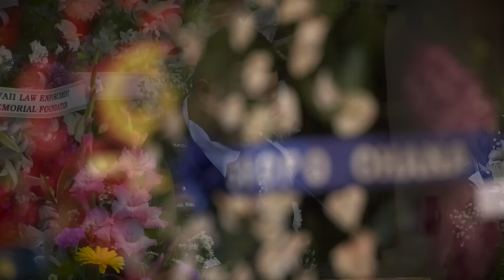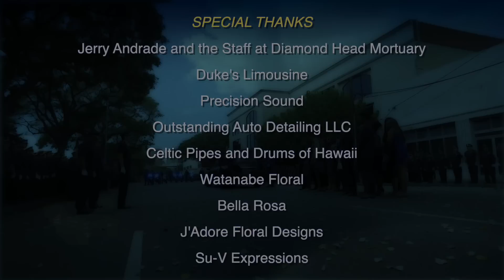HPD Remembering Officer Tiffany-Victoria Enriquez January 19, 2020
On January 19th, 2020 the Honolulu Police Department lost two of our Officers in a tragic incident, Officers Tiffany-Victoria Enriquez of District 6, Waikiki and Kaulike Kalama of District 7, East Honolulu.

On Thursday, January 30th, 2020 the official Viewing and Ceremony for Officer Tiffany-Victoria Enriquez was held at Diamond Head Mortuary.  The HPD held the Pass & Review at Diamond Head Mortuary along with dozens of other Police Departments from around the Nation paying their respects.  The Final Salute and Roll Call was held at the HPD headquarters at 801 S. Beretania.